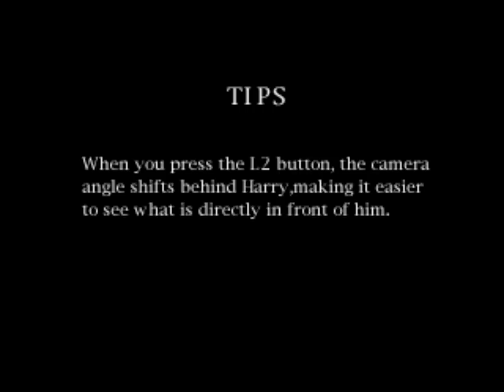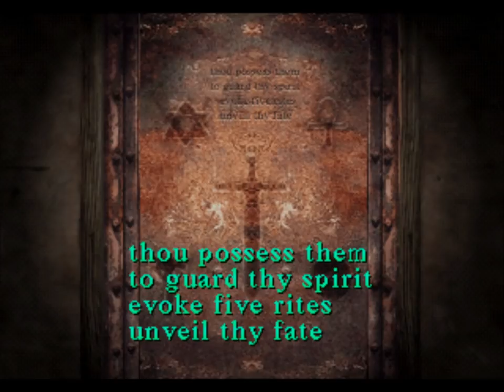Silent Hill (Ep. 17 – Alessa’s Room)